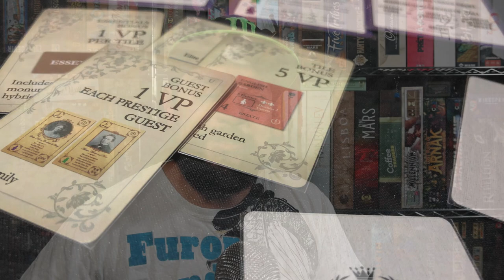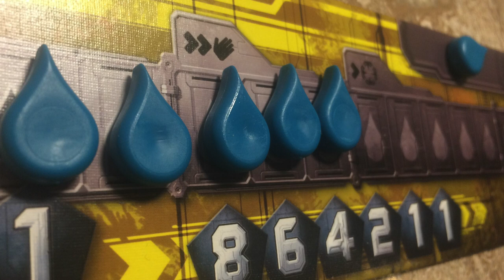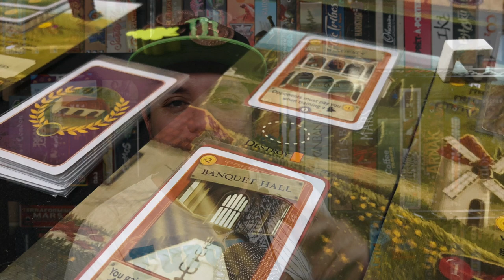Top 5 Euros Temáticos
En este video Josh nos muestra su top 5 de juegos euro, que son todo lo opuesto a juegos secos. demostrando que también en los euro, la temática puede dar un paso al frente.

00:00 Intro
00:31 #5 El Monstruo
01:49 #4 El Cortejo
03:16 #3 El Videojuego
05:14 #2 El Vino
06:59 #1 El Carro
08:23 Despedida